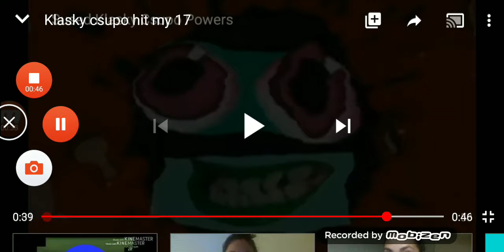Klasky csupo hit by 18 csupos